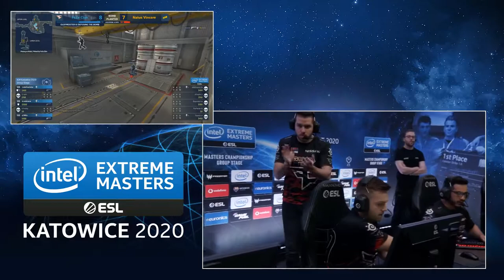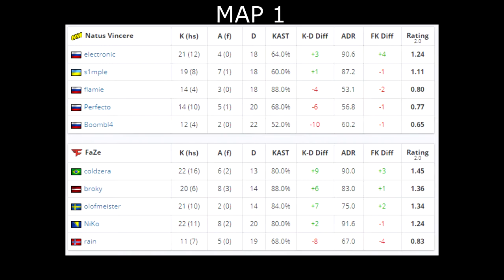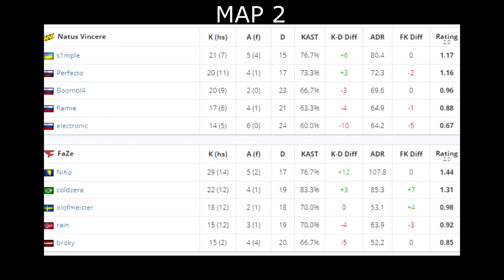CS:GO | Navi vs FaZe | IEM Katowice 2020 | s1mple electronic flamie niko olofmeister•